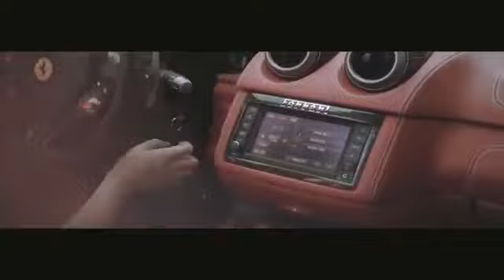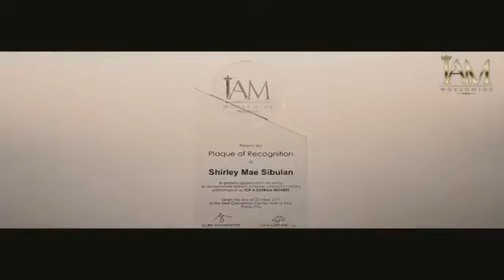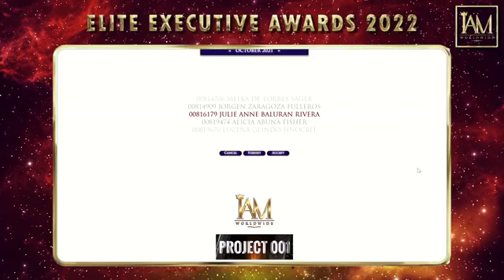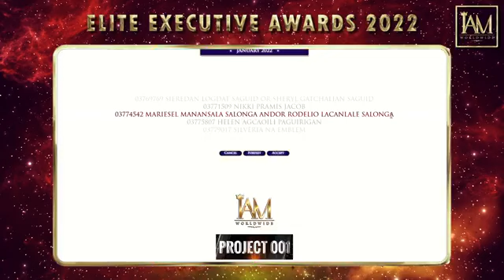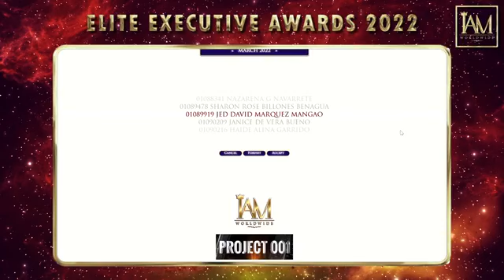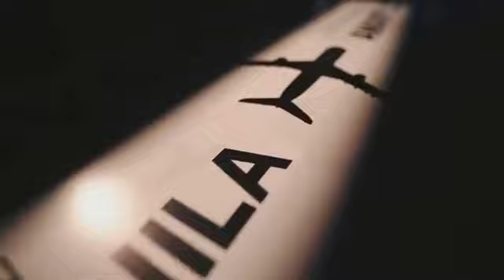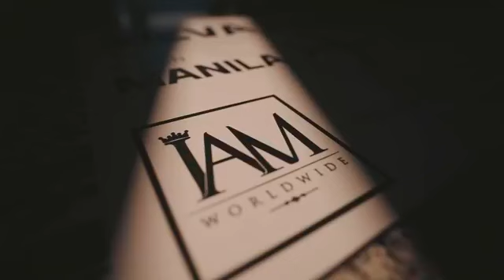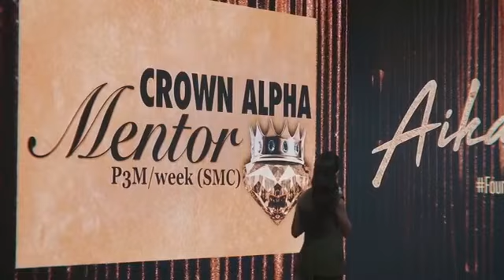EEA2022 PART 2 | ELITE EXECUTIVE AWARDS 2022